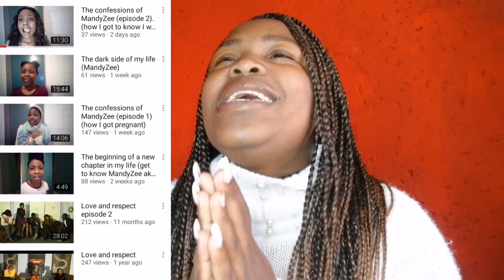Kelly Khumalo and AKA receive different Treatment from Social Media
Hey Bantase welcome back to the channel and today we are talking about

To become a member, hit the Join button

@therightsimz on Instagram
@therightsimz on Twitter